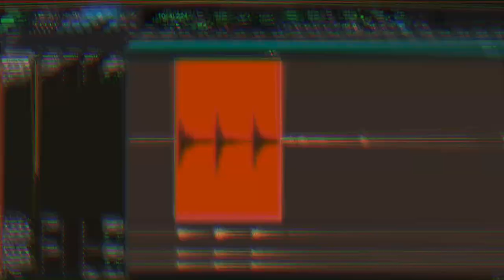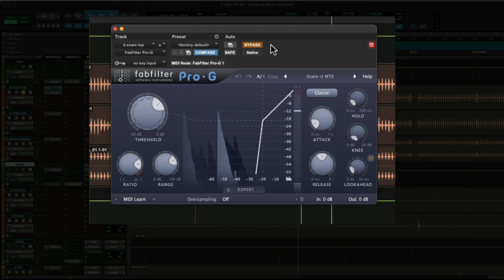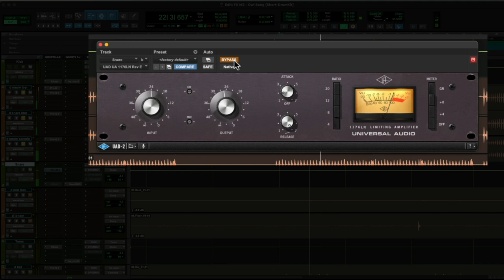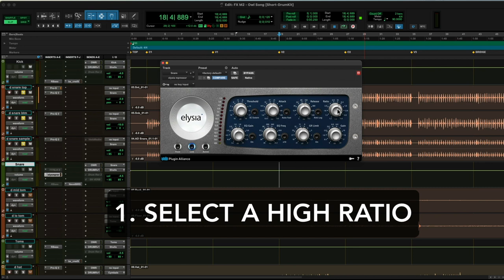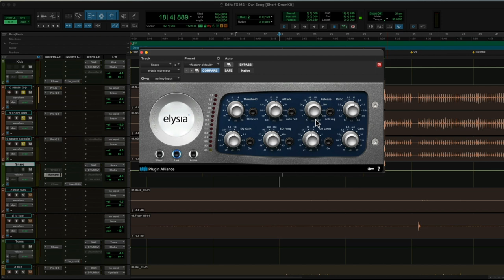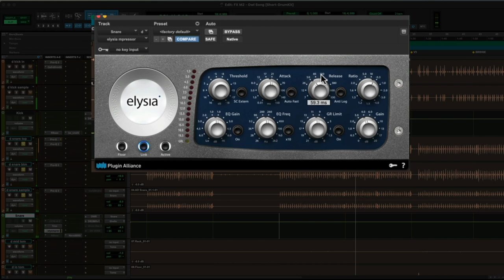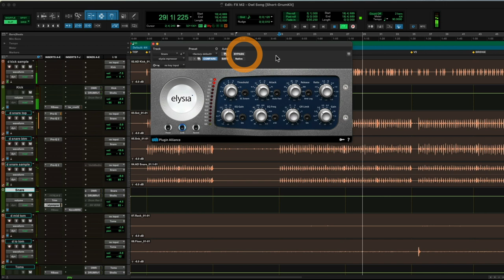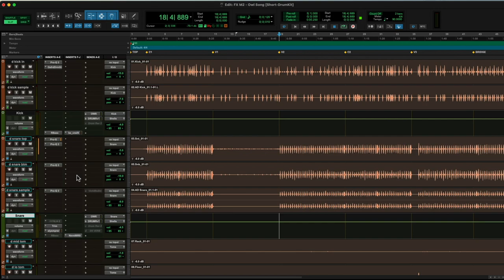Snare Compression - A Step by Step Tutorial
An in-depth snare compression tutorial where I take you through the steps to set up a compressor on snare. ==FREE Drum Mixing Workshop

Me and The City “Owl Song” Multitracks - @Producelikeapro  Academy members get them for free!!

🎓 Mixing courses from Grammy winners! Check out the   @promixacademy6904  to learn how to record and mix like the pros!

Timestamps:
00:00 - Start
02:44 - Why use snare compression?
03:12 - How compression changes snare tone
04:23 - Mix breakdown
08:03 - Using a noise gate to control cymbal bleed on the snare
09:54 - FET snare compression
16:06 - VCA snare compression
16:45 - Compressor controls
17:09 - How to hear attack and release
18:02 - First compressor settings as a starting point
20:44 - Listening to the snare before compression
22:26 - Setting the attack
28:19 - Setting the release
31:34 - Adjusting the ratio
32:32 - Setting the threshold
33:59 - Listening to the snare compression in the mix
36:34 - Listening with parallel compression
37:08 - Comparing VCA compressor to FET compressor
40:16 - Mix with and without snare compression
41:35 - Snare compression summary
42:08 - How to get the multitracks!

▬▬▬▬▬▬▬▬▬▬ ► FREE STUFF!! ◀︎▬▬▬▬▬▬▬▬▬▬

🎤 FREE Vocal compression cheat sheet: How To Compress Vocals Like A Pro!
You’ll learn:
-how to use compression on any vocal
-my 6 step compressor set-up method
-how to control vocal dynamics so it sits evenly in a mix

In this video I go over how to dial in snare compression in your DAW.

A compressor is used to even out the overall dynamic range of an audio signal. It can be used to even out the sound of an entire song, or to give more power and punch to drums.

This is a deep dive lesson for beginners, so it will be simply presented in a step by step way. All you need to know is how to use the attack and release controls to get the sound that’s in your head and stop randomly twiddling knobs and hoping to stumble upon the best sound.

▬▬▬▬▬▬▬▬▬▬ ► BIO ◀︎▬▬▬▬▬▬▬▬▬▬
My name is Sara Carter, I’m a professional mix engineer with over 18 years experience, and on this music production channel I’m going to share some of my best mixing tips using a simple mixing tutorial style that will teach you how to mix music like a pro music producer in your own home studio.

Multitracks: Produce Like A Pro

Many of the links to products/gear are links to those products on Amazon. I am a participant in the Amazon Services LLC Associates Program, an affiliate advertising program designed to provide a means for me to earn fees by linking to Amazon.com and related sites.